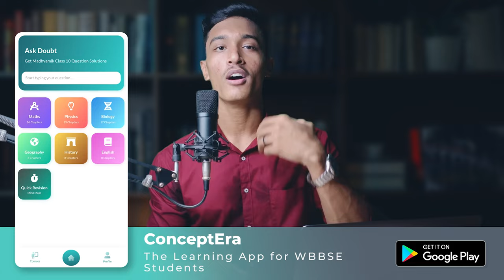The Revolt of 1857 | Sepoy Mutiny of 1857 | Revolt of 1857 Class 8 | Class 10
In this video we are going to understand the revolt of 1857 in detail - the causes of the revolt, the beginning of the revolt, the suppression of the revolt, the causes of failure and the impact of the revolt